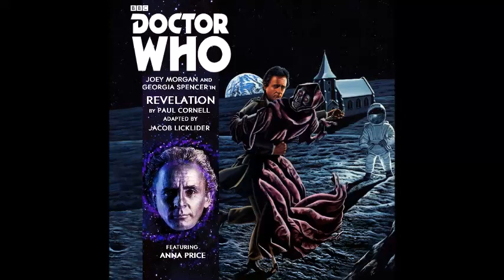Doctor Who: Revelation - Sneak Peek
SYNOPSIS:
The parishioners of Cheldon Bonniface walk to church on the Sunday before Christmas, 1992. Snow is in the air, or is it the threat of something else? The Reverend Trelaw has a premonition, too, and discusses it with the spirit that inhabits his church. Perhaps the Doctor is about to visit them again?

Some years earlier, in a playground in Perivale, Chad Boyle picks up a half-brick. He's going to get that creepy Dorothy who says she wants to be an astronaut. The weapon falls, splitting Dorothy's skull. She dies instantly.

The Doctor has pursued the Timewyrm from prehistoric Mesopotamia to Nazi Germany, and then to the end of the universe. He has tracked down the creature again: but what trans-temporal trap has the Timewyrm prepared for their final confrontation?

WRITTEN BY: Paul Cornell, adapted by Jacob Licklider
DIRECTED BY: Joey Morgan, Jacob Licklider, and Corey Williams

PRODUCER: Joey Morgan
EXECUTIVE PRODUCER: Corey Williams
SCRIPT EDITOR: Joey Morgan

SOUND DESIGN: Joey Morgan

COVER ART: Andrew Skilleter and Joey Morgan